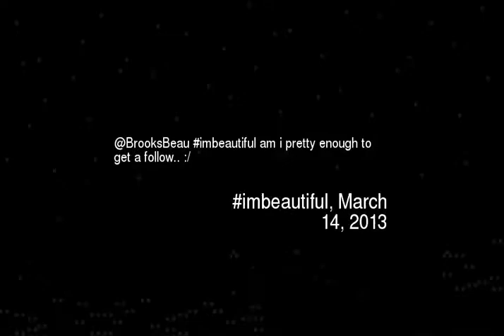rooksBeau imbeautiful am i pretty enough to g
Brooksbeau imbeautiful am i pretty enough to get a follow
Video made based on original works by 'MelissaPerrault'; by 'mugumogu'; by 'Steve Shives'; by 'vlogswithjim'; by 'vice'; by 'dray9911'; by 'yoteslaya'; by 'JustAnotherANA'; Soundtrack by: Nigel Simmons. Devil's Candy Shop. On 'Calling All Fiends''